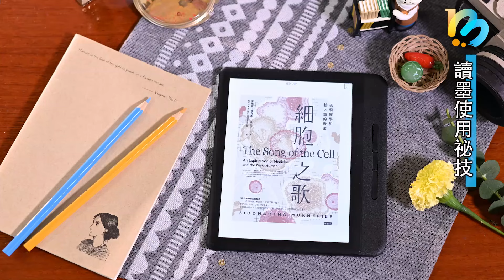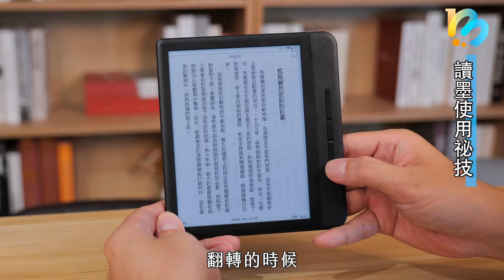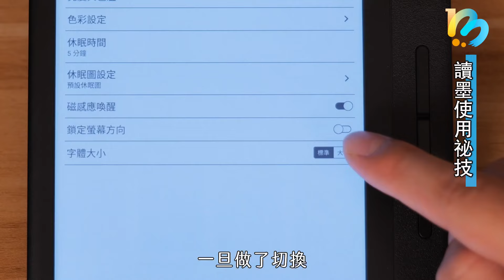【讀墨電子書使用祕技】重度使用者會愛上它，初次使用者不該錯過它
尺寸較小、適合隨身攜帶的閱讀器，一直是許多讀者的首選：它們夠薄夠輕，可以隨時隨地拿出來讀，它們價格實惠，當成入門機很不錯，加上用它們讀絕大多數文字書籍都很舒服，大家最在意的「CP值」，它們是最高的。

例如最近熱烈預購中的最近mooInk系列產品。

它比先前最普及的mooInk 六吋閱讀器大，但重量沒變，它的彩色面板呈現起來更美，而且支援了更多種不同的使用情境；它有更多Readmoo團隊在累積多年讀者回饋及開發經驗之後做出的貼心設計，它能提供迄今為止最舒服的閱讀體驗。

閱讀器的重度使用者會愛上它，而閱讀器的初次使用者不該錯過它。

這是mooInk Nana。

我們提到的報導：

Readmoo 讀墨歡慶 12 週年：7 吋 mooInk Nana 彩色電子書閱讀器挾 375 優惠，驚喜現身！